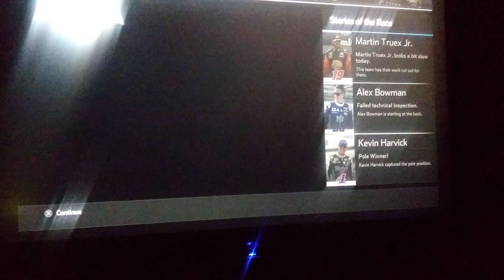TG 500 (12 Laps)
Short Cup race with smaller team in Career